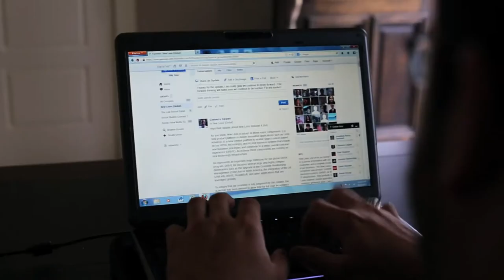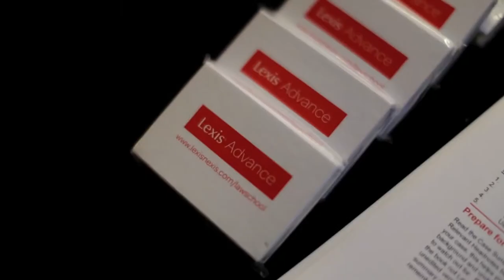Billy's Yammer Moment